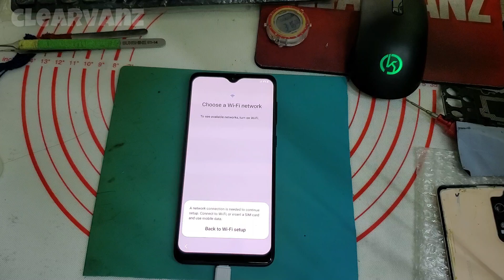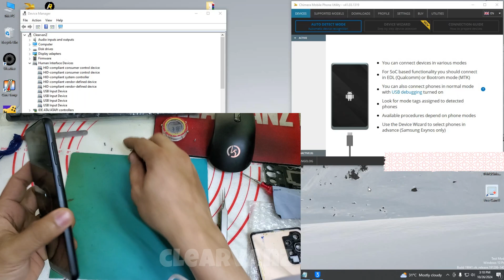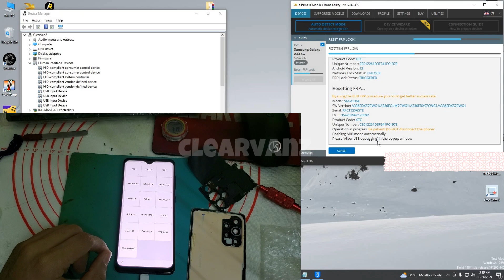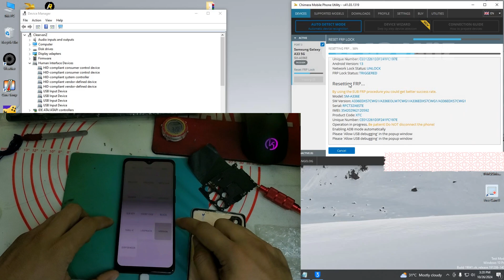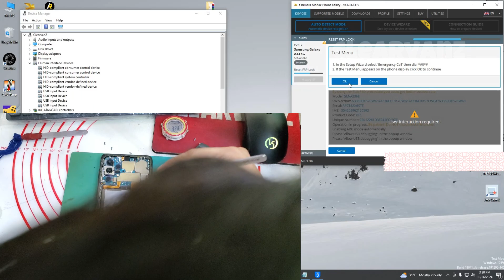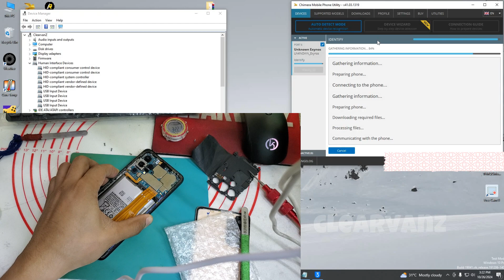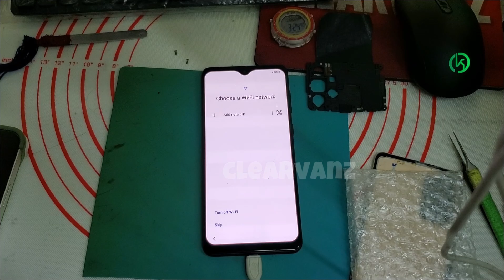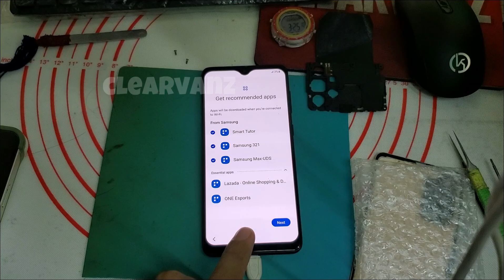Samsung A33 5G FRP Bypass | SM-A336e frp bypass using Chimera Tool Test point